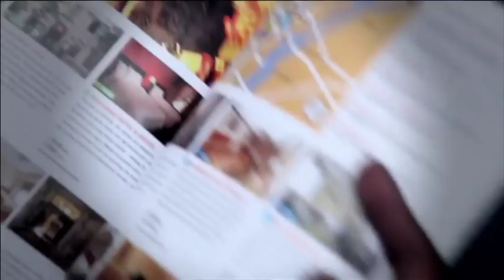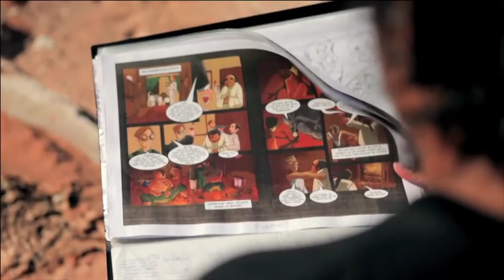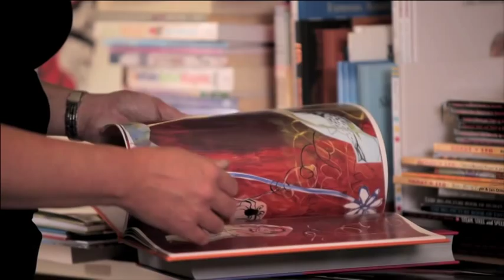Copyright Agency Cultural Fund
How the Copyright Agency's Cultural Fund supports creators